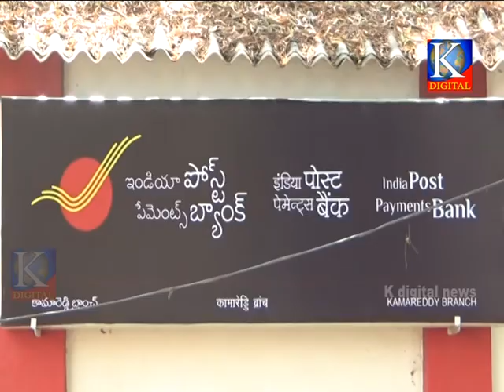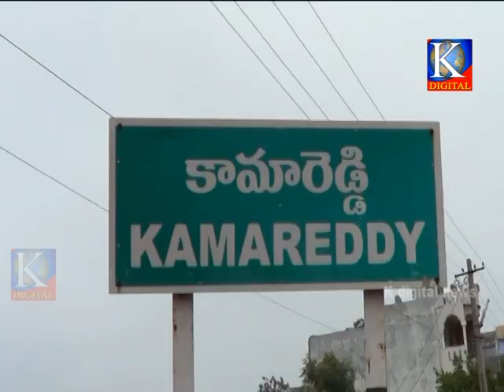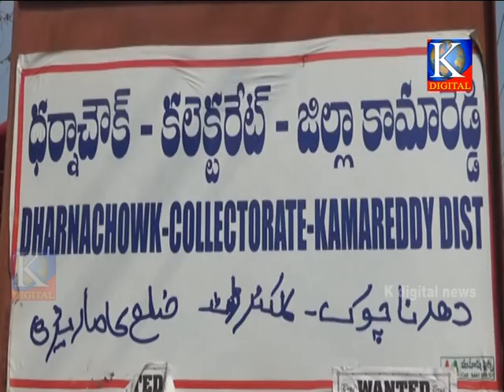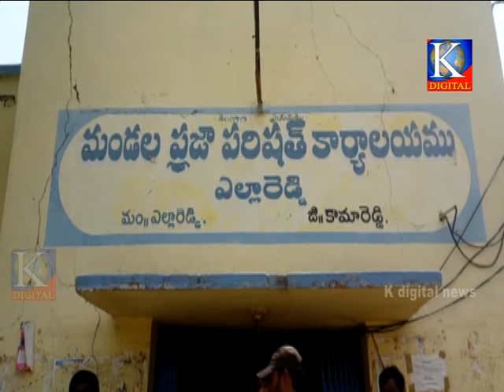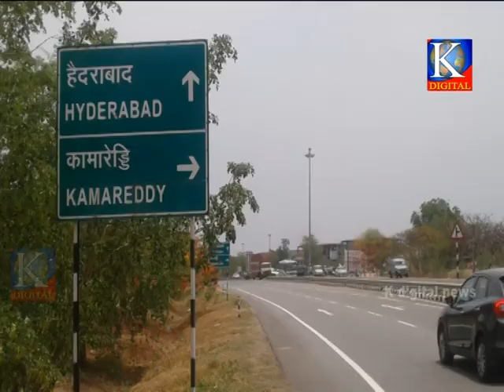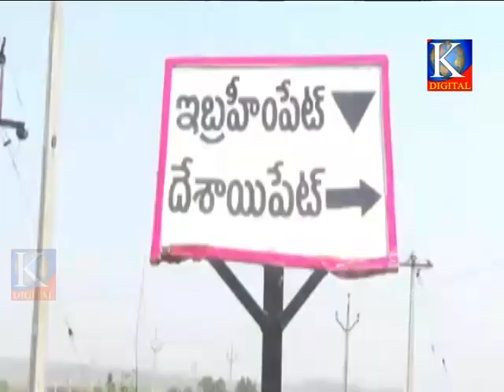Kdigitalkmr news 22-05-2018